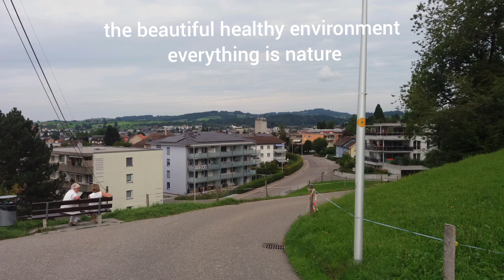🇨🇭 SANKT GALLEN EVERYTHING IN NATURE IS CLOSE TO BODENSEE